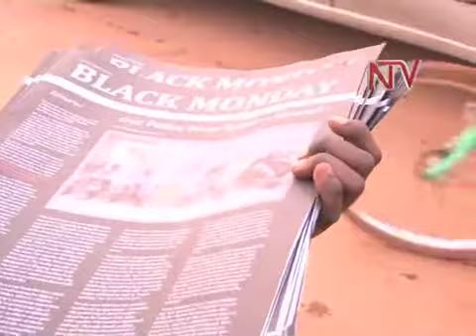Okulwanyisa enguzi: Bannakyewa bagabye obubaka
Abantu okuva mu bibiina by'obwa nnakyewa abalwanyisa obuli bw'enguzi, olwaleero bakedde ku nguudo mu bitundu bya Kampala ebitali bimu ne babaako obubaka bwebagabira abantu obubasaba okwenyigira mu kulwanyisa enguzi mu ggwanga. Waliwo babiri ku bano poliisi beekutte kyoka oluvanyuma nebata.